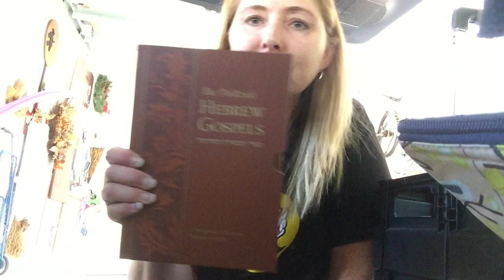Church Garage Sale Antique Booth Haul May 5, 2017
Periscope - @tonya_sheets

Snail Mail:
Tonya Sheets